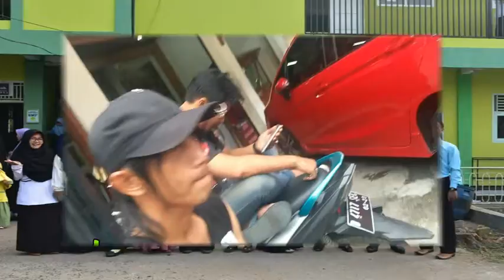Talk Show Artis Rekaman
Cerita dalam ungkapan hati seorang Azheel dari sebuah karya lagunya